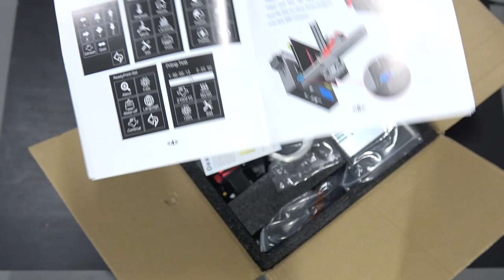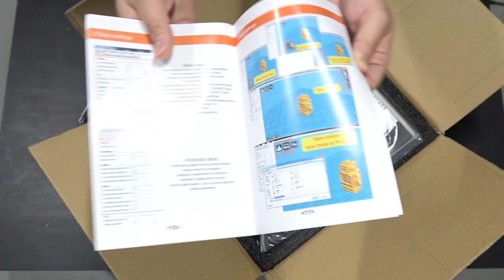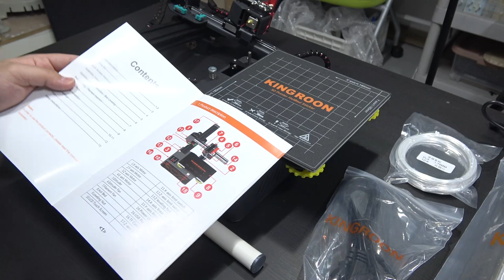[리뷰] 킹룬? 빛룬? 갓룬? A4만한 10만원대 3D프린터 리뷰(ft. KINGROON)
이번 영상은 3D프린터 리뷰 영상 입니다!

KINGROON이란 프린터로
180*180*180 출력사이즈에
TMC드라이버, 히팅 베드,
터치 스크린, 외부SMPS
등등..

10만원대에서 찾아볼 수 없는 화려한 스펙의 프린터입니다

구매 링크 :